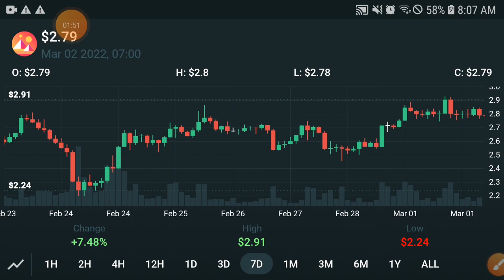MANA Pump Start || Decentraland Price Prediction! MANA Today Updates